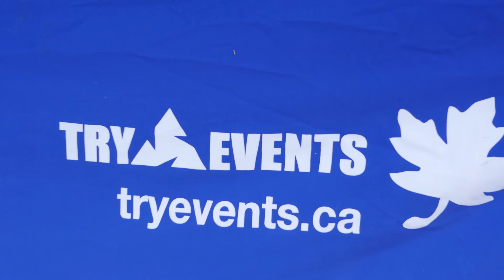SFN Canada Day ROCK 5K, 10K & Kids Run promo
Canada Day in White Rock BC